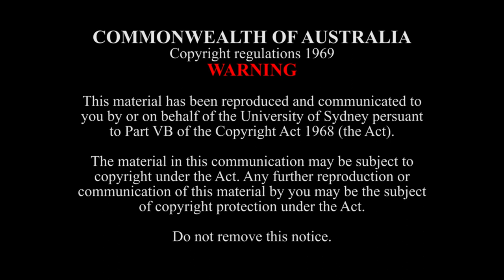El Sombrero de Tres Picos from Danza del Molinero (Farucca) - M. de Falla (1876-1946)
Natalia Ricci and Sam Zhan, pnos.
Alexandra Miletta, Mayumi Kelly, Alexandra Battistella, Elizabeth Grasso, dancers (from Los Carmonas)
Byron Mark, cajon

When Sergei Diaghilev, the artistic director of the Ballets Russes, saw a performance of Falla’s brief, two-scene ballet, El corregidor y la molinera (“The Magistrate and the Miller’s Wife”) in 1917, he was so impressed that he commissioned Falla to rework and expand his conception to encompass a full-length ballet. The result was El sombrero de Tres Picos in two acts scored for full symphonic orchestra, instead of the original setting for a smaller string orchestra. The original and legendary Ballets Russes production, which toured for years, featured choreography by Leonid Massine, who danced the role of the miller as well as striking black and white sets and costumes designed by Falla’s fellow Spaniard, Pablo Picasso.

The ballet’s plot is a simple one, involving a corrupt, lying magistrate, an honest, miller and his beautiful, faithful wife. The magistrate exploits his position of power (symbolized by his tricorn hat), by attempting to seduce the miller's wife. What sets this ballet apart is its use of Spanish flamenco dance forms as inspiration for the choreography, rather than the traditional classical ballet forms. Throughout the ballet, Falla incorporates traditional Spanish dances such as the fandango, seguidilla, farucca, and the final jota that are associated with the different characters in the story. In tonight's concert, two-piano transcriptions of three dances from the second part of the ballet will be featured. Falla himself transcribed these dances for solo piano. The most well-known piece from the ballet is the Danza del Molinero (Miller's Dance). It was composed in just one day upon the request of Diaghilev, who wanted a solo for his lead male dancer, Leonid Hassine, who portrayed the miller in the story. Falla chose a farruca, a ferociously intense and fiery dance in 4/4 time, characterize the miller. Falla created a highly vigorous dance solo for the male lead in which he captures the flamenco dancer’s foot movements, zapateado, with fierce, driving rhythms in the music accompanied by simulations of palmas (hand clapping) and the jaleo (literally ‘hell-raising”) that typically accompanied this flamenco dance form.

At the start of the dance, Falla uses the French horn to introduces a strong rhythmic motive of just three notes which is picked up by the English horn in an improvisatory and heavily accented passage. The dance which follows is characterized by heavy, staccato rhythms scored in the strings while the dancer accentuates the music with zapateado (footwork). A second theme emerges from the oboe, gradually intensifying as it converts to shorter and shorter note values. Falla reflects the dancers’ zapateado throughout with a fierce, driving rhythm combined with very little melodic/harmonic movement. In the orchestral score, the repeated notes throughout the dance in the doubled strings, piano and clarinets evoke the characteristic flamenco guitar technique of rasgueado (strumming). The farruca ends abruptly on a triple forte A major chord. This parada (abrupt stop) is a typical characteristic of this dance. Falla creates some interesting effects in the orchestral score by altering the timbre of certain instruments: e.g. the double bass plays pizzicato whilst the strings play sul ponticello, creating a metallic sound and rather eerie quality. This is reinforced by the harp which plays sulla tavola meaning to play near the soundboard producing a dry and somewhat metallic sound resembling a guitar, elsewhere written as ‘quasi guitara’. These rather unusual orchestral timbres are challenging to recreate on the piano but as transcribers we endeavored to capture some of the distinctive colours and textures of the original.

In his memoirs, the choreographer Léonide Massine described his inspiration for this famous Miller’s dance: ‘I began by stamping my feet repeatedly and twirling my hands over my head. As the music quickened, I did a series of high jumps, ending with a turn in mid-air and a savage stamp of the foot as I landed..The mental image of an enraged bull going into the attack unleashed some inner force which generated power within me…For one moment it seemed as if some other person within me was performing the dance.’

© Program notes by Natalia Ricci, 2022